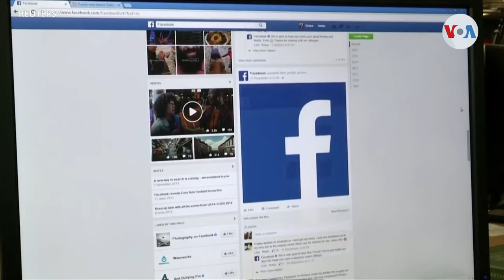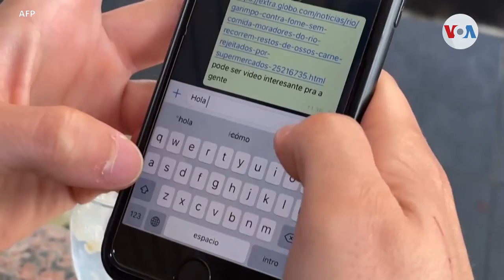Tik tok, YouTube y Snapchat, bajo el escrutinio del Senado de Estados Unidos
Las populares plataformas sociales TikTok, Snapchat y YouTube se convirtieron este martes en las protagonistas de la investigación que realiza un subcomité del Senado de Estados Unidos, que busca imponer nuevas regulaciones a estos gigantes tecnológicos.

¡Visítenos!